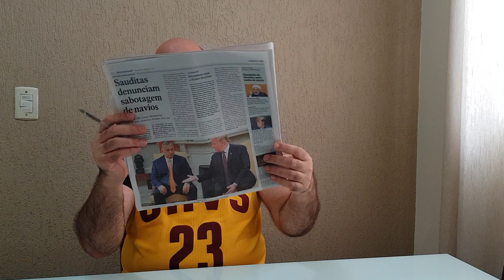EUA E IRÃ! - Jornal do Mazza (Atualidades 94)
# CV # Oceania A Doutrina Trump, vai se impondo ao mundo, a Guerra Comercial com a China, a intervenção em empresas europeias pra que boicotem o Irã têm levado a UE em rota de colisão contra os EUA e, agora, as perigosas escaramuças vividas no Golfo Pėrsico, com o aumento de tropas, belonaves e mísseis pode ter uma resposta imprevisível do Irã.

Agradecemos profundamente os carinhos de:
- Gustavo Coraini Sanches de Almeida Pinto que nos apoia (23/04/19) pelo Apoia-se;
- Marlon Henrique Vieira Galafo que nos apoia (07/05/19) pelo Apoia-se;

Queremos agradecer também aos nossos parceiros:
• Coletivo Geo

Banco Santander (Código: 033)
Agência: 0218 (Garça/SP)
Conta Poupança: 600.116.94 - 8